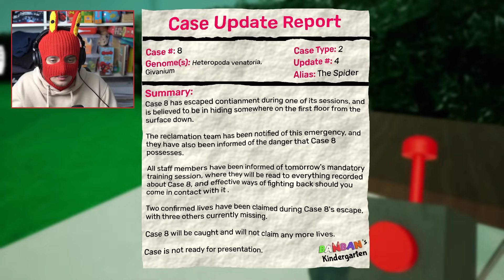100% Completing Garten of BanBan 6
Today I decided to 100% complete Garten of banban 6